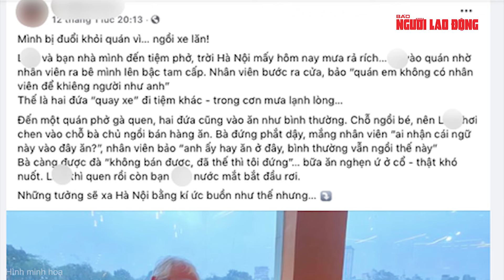Bị tố đuổi khách vì ngồi xe lăn, chủ quán phở nói gì? | Báo Người Lao Động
Sau khi nam TikToker lên mạng "tố" bị đuổi khỏi quán vì ngồi xe lăn, bà chủ quán phở trên phố Hà Nội cho biết người khách này là khách quen mà con dâu mình hay bán cho và bản thân hoàn toàn không có ý đuổi khách

Link bài viết trên Báo Người Lao Ðộng - MỜI ĐỌC

* Thực hiện: Chi Phan - Ngọc Lý